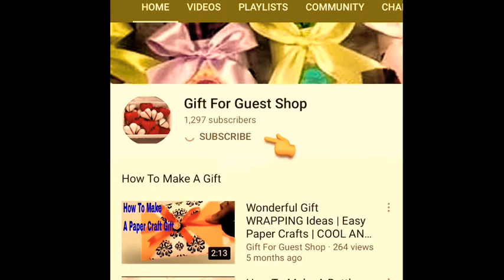DIY HANDMADE: HOW TO MAKE FAN FROM PLASTIC BOTTLE, CAP, MAGNETIC MOTOR, USB & POWER BANK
diy: learn how to make a table fan from a used plastic bottle, one motor, battery and switch. its very simple homemade desk fan.
Today, the gift for guest shop has delightful to present to you about DIY HANDMADE: HOW TO MAKE FAN FROM PLASTIC BOTTLE, CAP, MAGNETIC MOTOR, USB & POWER BANK|How to Make an Electric Table Fan using Bottle - Easy Way---[Don't Forget To Subscribe, Like, Share Around and Click The Bell For Getting the Most Notification Update!
▌►Other Recommendations, Youtube Creative Common Licenses, and Credit Youtube Channel For DIY HANDMADE: HOW TO MAKE FAN FROM PLASTIC BOTTLE, CAP, MAGNETIC MOTOR, USB & POWER BANK|How to Make an Electric Table Fan using Bottle - Easy Way